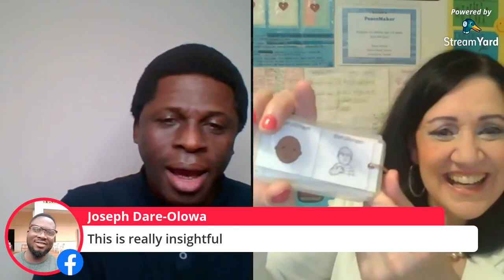HOW TO RAISE A CHILD AS A LEADER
HOW TO RAISE A CHILD AS A LEADER. How to raise a child as a  leader, how to teach leadership to your kids, leadership video for kids ,early childhood education